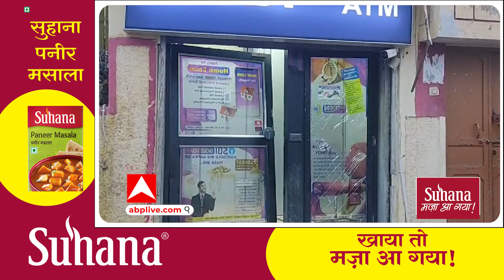UP News: आगरा में चोरों का गजब कारनामा!, नोटों से भरा SBI का ATM उखाड़ ले गए चोर